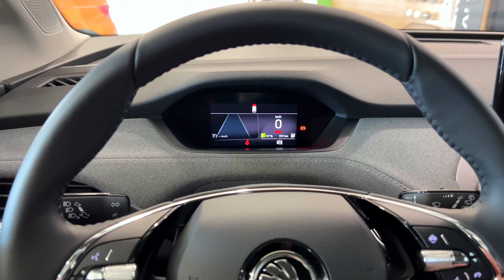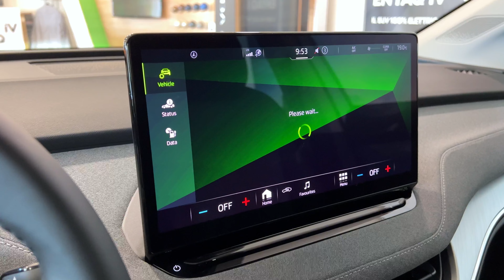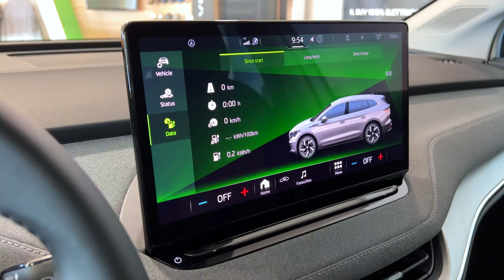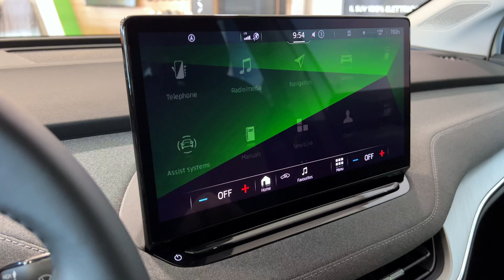NEW 2023 Skoda Enyaq IV 60 (180hp) - Interior and Exterior Details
Skoda Enyaq IV 60 (180hp) 132KW/310Nm
Top Speed: 160 km/h
0-100 km/h: 8.7 sec
Color: Moon White Metallic
Electric Range: 539 km
Price: €45.310